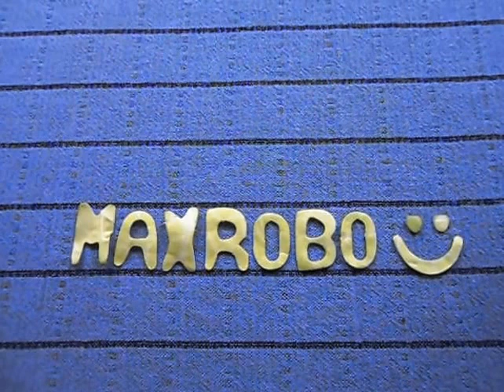Cute Spelling Hamster